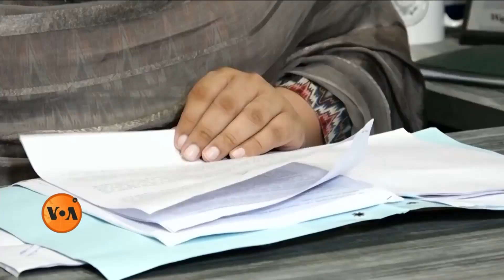Transgender activist Babbly Malik shares struggles of her community | VOA URDU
پاکستان کی تاریخ میں پہلی بار قومی اسمبلی سے اظہارِ خیال کرنے والی خواجہ سرا ببلی ملک ٹرانس جینڈر کمینوٹی کی فلاح و بہبود کے لیے کام کر رہی ہیں۔ وہ کہتی ہیں کہ ٹرانس جینڈر پیدائش سے لے کر موت تک مشکلات کا سامنا کرتے ہیں اور اپنی شناخت کے لیے روز جیتے اور روز مرتے ہیں۔ نذر الاسلام کی رپورٹ۔